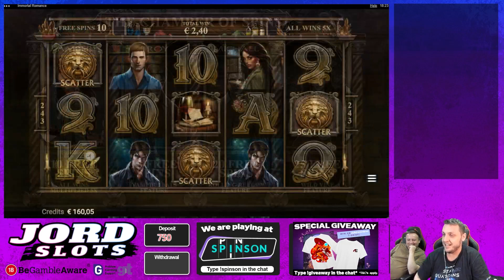BIG WIN On Immortal Romance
18+. Gamble Responsibly. T&C’s apply. If gambling has become an issue, please visit GAMSTOP

Jord Slots